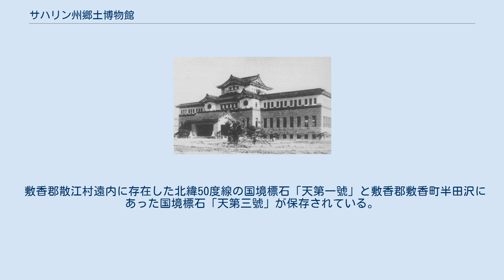サハリン州郷土博物館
樺太庁博物館、1937年 サハリン州郷土博物館（さはりんしゅうきょうどはくぶつかん、ロシア語: Сахали́нский государственный областно́й краеве́дческий музе́й）は、ロシア連邦サハリン州ユジノサハリンスク市にある博物館である。
博物館の建物は、1937年に当時同地を統治していた日本が(旧)樺太豊原市東8条南6丁目に創立した樺太庁博物館の建物である。
樺太庁博物館の所蔵資料の他に、1896年にアレクサンドロフスク・サハリンスキーで創立した旧博物館の所蔵資料を引き継いでいる。
 設計者は神奈川県出身で、横浜市の加賀町警察署旧庁舎などの建築で知られる貝塚良雄。
 樺太庁博物館では樺太の動植物、鉱物、民俗、考古学などの資料が展示されていた。
現在のサハリン州郷土博物館も日本時代の展示方法を踏襲している。
 日本時代の建築物では保存状態は最良といえる状況である。
正面玄関には狛犬があるが護国神社から移設したものである。
 敷香郡散江村遠内に存在した北緯50度線の国境標石「天第一號」と敷香郡敷香町半田沢にあった国境標石「天第三號」が保存されている。
ソ連時代は日本時代を知る資料は一切展示されていなかったが、ソビエト連邦の崩壊後は日本時代の資料についても歴史の一部として博物館で公開されている。